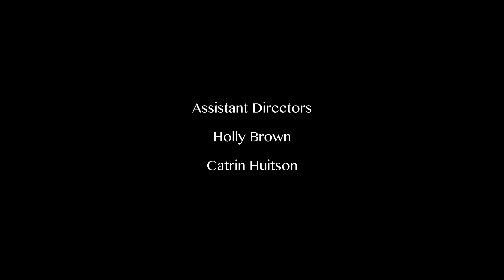on 3...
On a night drowning his sorrows a man meets a girl and they form a connection... but when you run away from your problems they eventually catch up to you.

Starring Damian McNeilly, Chloe Culligan Crump & Sarah Feltham

Directed by Louis Brough
Written by Louis Brough & Paul Mackie
Camera: Oliver Ibbotson & Matt Glaz
Composer: David Beard
Assistant Directors: Holly Brown & Catrin Huitson
MUA: Monica Montalvo
These Seed performed by Veronica Stanwell
Sound: Chris Wynne